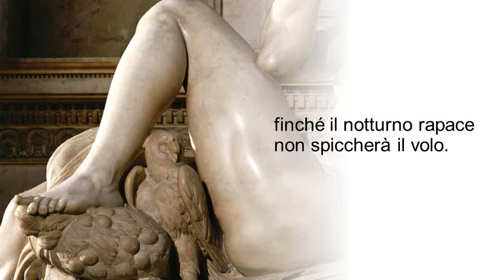Notte - Videopoesia ecfrastica ispirata all'omonima scultura di Michelangelo Buonarroti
"Notte" (2023) Videopoesia di Loredana Bottaccini @poelory
Ecfrasi ispirata da una scultura di Michelangelo Buonarroti*,  alla quartina dedicatale da Giovanni di Carlo Strozzi e alla relativa replica dello stesso Michelangelo**.

* La Notte fa parte del gruppo scultoreo del monumento funebre dedicato al figlio di Lorenzo il Magnifico, Giuliano De' Medici duca di Nemours (Firenze, 1479 – 1516), realizzato da Michelangelo intorno al 1525, che si trova all'interno delle Cappelle Medicee presso la Basilica di San Lorenzo a Firenze.

** Questa la quartina di elogio dello Strozzi:

"La Notte che tu vedi in sì dolci atti
dormire, fu da un Angelo scolpita
in questo sasso e, perché dorme, ha vita:
destala, se nol credi, e parleratti"

 e questa la replica del sommo scultore:

"Caro m'è 'l sonno, e più l'esser di sasso,
mentre che 'l danno e la vergogna dura;
non veder, non sentir m'è gran ventura;
però non mi destar, deh, parla basso".

Se avete gradito questo video, fatemelo sapere cliccando sulla campanella bianca e/o sul "pollice in su" ("mi piace" o "like")! L'iscrizione al canale e il "pollice di gradimento" non tradiscono l'anonimato e non comportano assolutamente nessun costo e nessuna formalità da parte vostra.

I vostri click sul "pollice in su" e sulla campanella mi servono per capire se vi piacciono i video che pubblico (i commenti sono disabilitati perché i contenuti di questo canale sono rivolti anche ai minorenni) e mi incoraggeranno a crearne di nuovi. Iscrivendovi, inoltre, sarete sempre aggiornati sulle novità del canale.